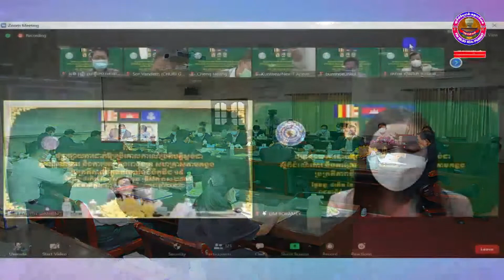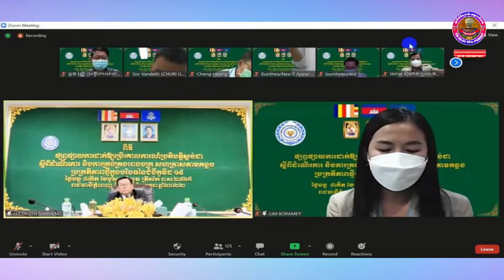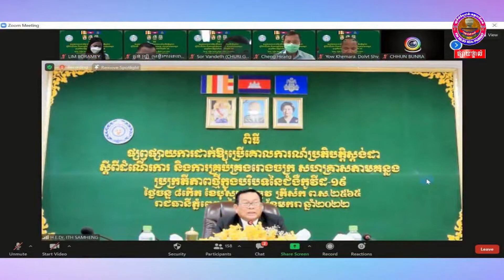ព្រឹត្តិការណ៍ព័ត៌មានពេលព្រឹក ថ្ងៃទី១១ ខែមករា ឆ្នាំ២០២២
Join Subscribers Comments and Like to get the latest news from our Channel dashboard.